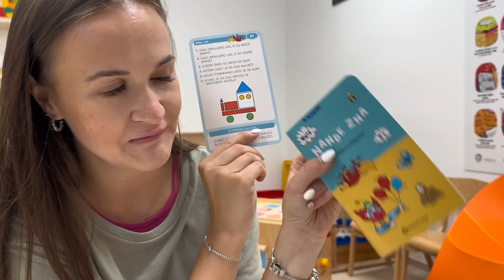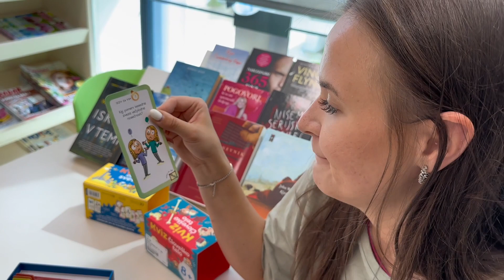Igrajmo se skupaj: Kvizi /7. del/